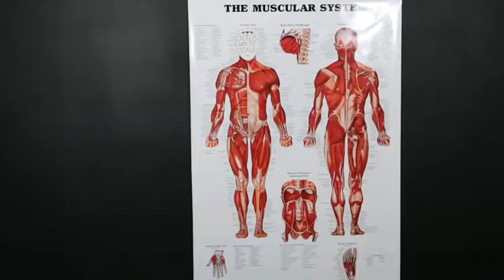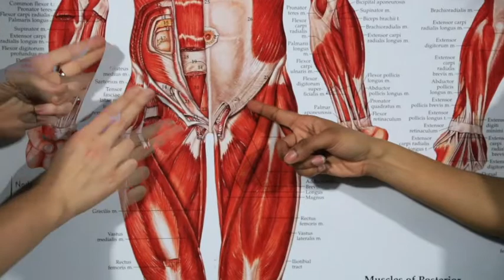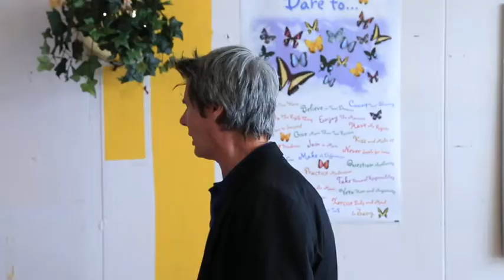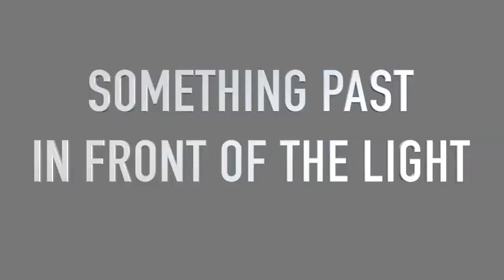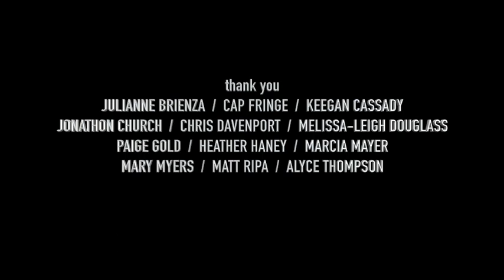Something Past in Front of the Light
a feature film by Kathleen Akerley
Longacre Lea Productions

Semi--finalist in the Directors Cut Int'l Film Festival (2019) and based on a 2011 play that was considered for The Steinberg Award.

"A conversation between a human and the Devil would be like a conversation between a muscle spasm and a duck."

The Devil wants to make a documentary about himself and he's found the right director.  But collaboration is impeded by arguments about truth, breaks for Satan's preferred reality TV show, and the possibility that he's killed a member of the crew.  A darkly comic investigation of the human tendency to appropriate and romanticize a mythical character who can't stand humans.

Featuring:  Christopher Henley, Séamus Miller, Jason Lott, Danny Gavigan, Peter Wylie, Ashley DeMain, Christine Alexander, Dan Via, MJ Casey, Jay Hardee, Carlos Bustamante, Tom Carman, Matt Fletcher, Nate Whelden, Dylan Pinter, Michael Glenn, Sarah Farmer, Anna Brungardt, Andy Lutz, Gia Mora, Clare O'Connor, Patrick Bussink, Sharisse Taylor, Jennifer Hopkins, Ryan Sellers, Jonathon Church, Gwen Grastorf, Hugo Bruce Farmer Waldhauser, Caitlin Shea, and William Hayes

Executive Producer:  Séamus Miller
Producers:  Kathleen Akerley, Tom Carman, Jason Lott, Dylan Pinter, and Peter Wylie
Assistant Director:  Emma Shalaway
Cinematography:  Joshua Rosenblum
Scoring and Original Music:  Tom Carman
Audio Mixing:  Gerard Collins/G Mix Audio
Costumes:  Lynly Saunders
Fight Choreography:  Robb Hunter/Preferred Arms
Business Manager:  Megan Smith McGuane
Written and Directed by Kathleen Akerley

Special thanks to Capital Fringe, Julianne Brienza, and Paige Gold.